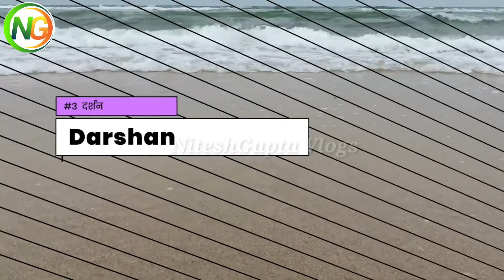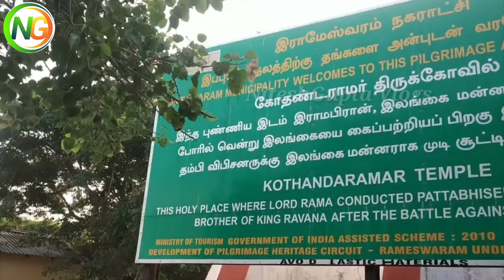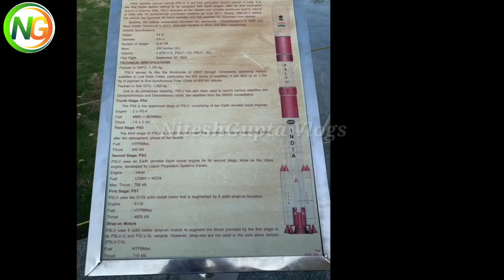Rameshwaram Tourist Places | Rameshwaram Mandir Darshan | रामेश्वरम Dhanushkodi Beach Pamban Bridge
Hello Guys , In this video we will take you to Rameshwaram and give complete information on Rameshwaram Tourist Places | Rameshwaram Mandir Darshan | Rameshwaram Dhanushkodi Beach and Pamban Bridge .

If you are planning a trip to Rameshwaram then watch this video till the end .. रामेश्वरम मंदिर के दर्शन और रामेश्वरम में घूमने की जगह की सम्पूर्ण जानकारी इस वीडियो में दी गयी है .

Rameshwaram is a town on Pamban Island , in the southeast Indian state of Tamil Nadu . It's known for Ramanathaswamy Temple , a Hindu pilgrimage site and one of the 12 Jyotirlinga .

Other places to visit in Rameshwaram are Five - Faced Hanuman Temple i.e. Panchmukhi Hanuman Temple , Rameshwaram Agnitheertham , Dhanushkodi Beach , Kothandaramaswamy Temple i.e. Vibhishana Temple , Pamban Bridge and much more .